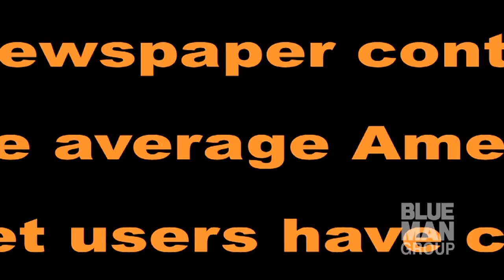ROCK Legend Tribute with Blue Man Group | Floppie the Banjo Clown | LIVE SHOW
Meet Floppie the Banjo Clown, the much-injured musician who inspired the world of heavy metal with his infamous banjo stylings.

You can honor his memory by completing Rock Concert Movement #37: Flashing the Floppie the Banjo Clown Hand Puppet. with Mike Relm

WATCH Blue Man Group's first-ever behind-the-scenes series, CREATIVE CHAOS for an exclusive look at some of our most unique instruments such as our Paint Drums!

Checkout some of our other music videos

About Blue Man Group:

Blue Man Group will rock your world, blow your mind, and unleash your spirit. Leave your expectations at the door and let three bald and blue men take you on a spectacular journey bursting with music, laughter and surprises. 35 million people of all ages, languages and cultures know what Blue Man Group is really about. Now it’s your turn.

Discover Blue Man Group in Las Vegas, New York, Boston, Chicago, Orlando and Around the World

Get a behind-the-scenes look to see what Blue Man Group is all about in our latest original series CREATIVE CHAOS.

Dive into a colorful collision of music, comedy, and creativity.